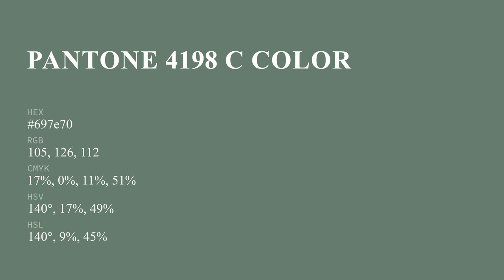color 697e70 hex color - Green color - Warm color 697e70